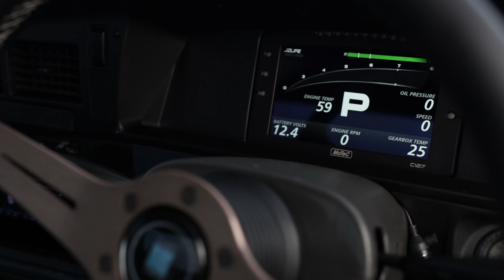Tyre Frying Track Days! - Frydays #3!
We made our way out to Queensland Raceway for the 3rd Frydays event! And its only getting bigger and better every time! With the inclusion of drifting throughout the day what more could you want out of a one day track event! Make sure you checkout Hi-Octane Motorsports and Photography to make your way out to the next one!

Donations are not by any means necessary but if you wish to support the show any funds donated will be put back into the show to buy new equipment and increase the quality of our production

Mail Bag :
Overtaking Lane
Runaway Bay QLD 4216
Australia

Here is a list of some of the gear we use if you would like to purchase any of it then feel free to follow the links to Amazon and we will receive some commission at no extra cost to you!
Canon 80D Camera w/ Kit Lens
Tokina Wide Angle 11-16mm Suit Canon Camera
Sigma 18-35 f1.8 Suit Canon Camera
Zhiyun Crane 2 Gimbal
Zhiyun Crane 3 Lab Gimbal
Car Cleaning Microfibre Towels